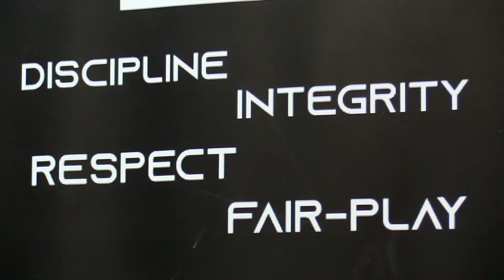Mixed Martial Arts